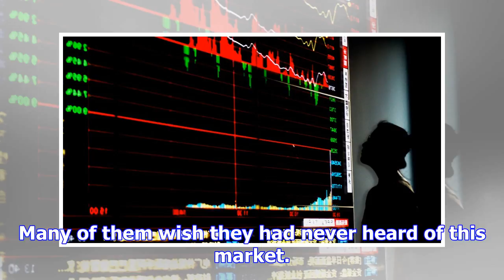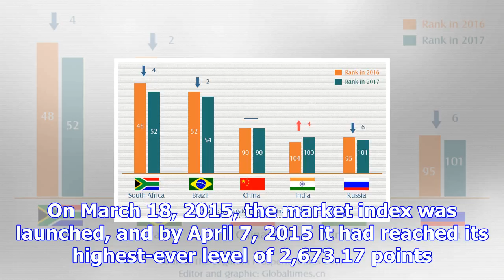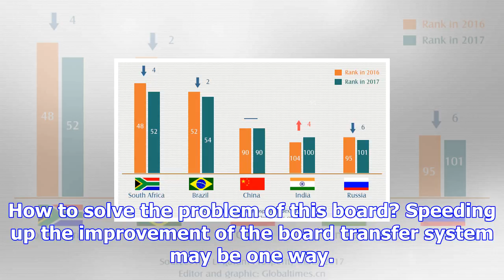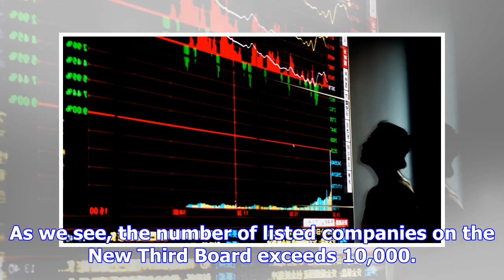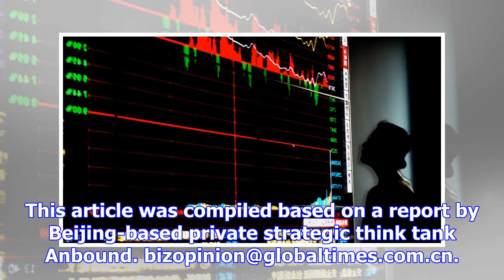China’s ‘comatose’ new third board needs shake-up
Illustration: Peter C. Espina/GTThe National Equities Exchange and Quotations, which is China's so-c...